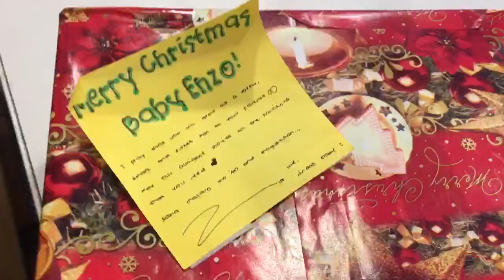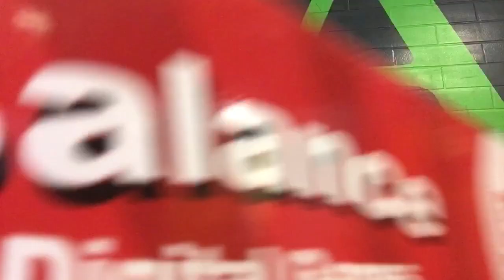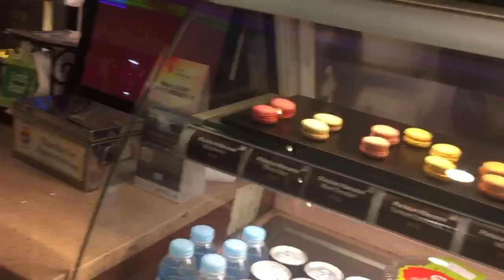ENZOPOT SUNDAY ROUTINE by Enzopot and Mom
My name is Enzo Magat! Welcome to my small yet filled with love and craziness world!

For my first vlog, my parents decided to share with you lovely people what we usually do on a Sunday. They may not be perfect but the idea on building my foundation of faith is the greatest thing they could give me. 😇

This youtube channel is dedicated to our dear relatives and friends across the world (wow haha) who are fond of me! Thank you for the love ❤️

We love you so much! This is for you guys!
:-) please be patient with mom’s editing skills, these aren’t really her thing, they are just doing this for me ♥️

*Additional patched clips about how to deal with makulit na toddler, DIY and fun activities with my mom and dad and some of her flower arrangements will be posted soon! Sharing is caring 🤗

Thank you so much! God Bless us all!